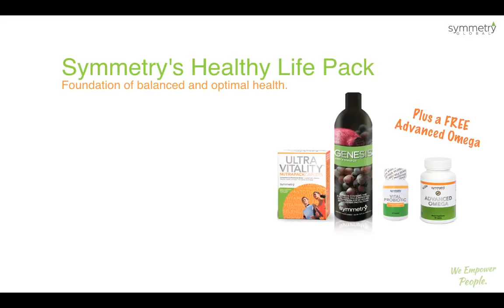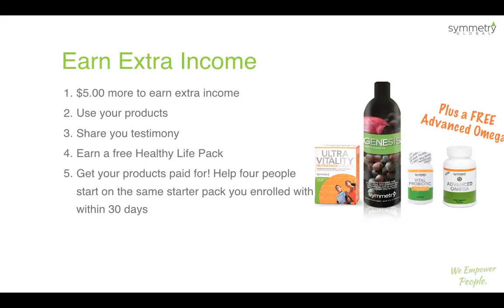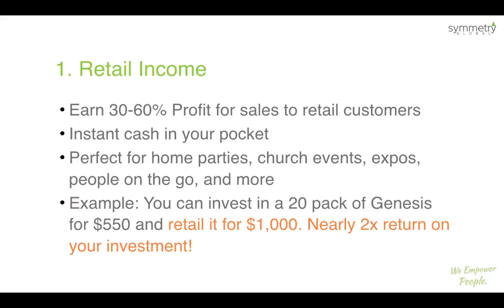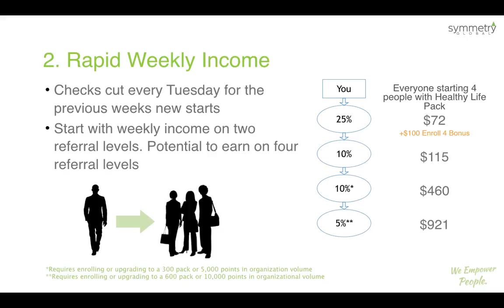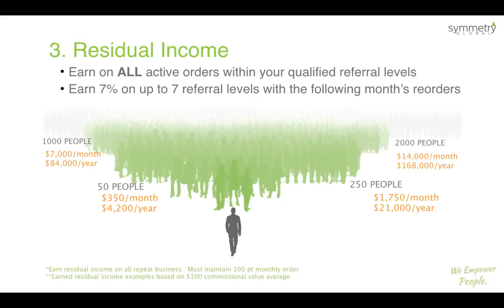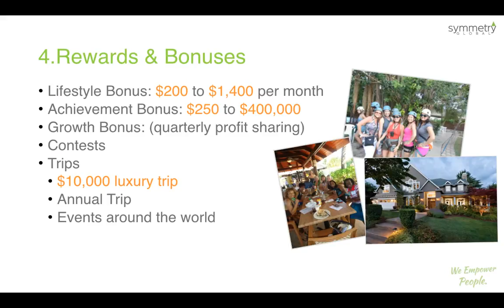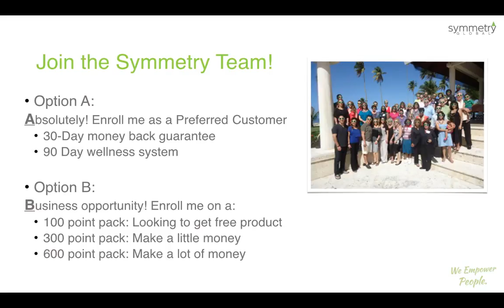Love it Compensation Overview